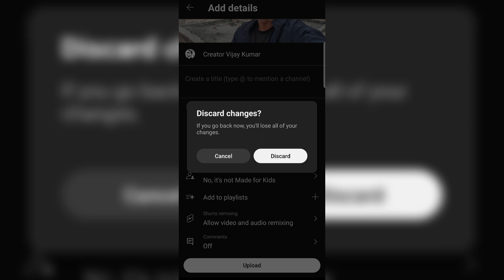Good News🥳 आगया YouTube का सबसे अच्छा Update! | YouTube New Update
वीडियो पसंद आये या आपके किसी काम आया तो
बहुत - बहुत धन्यावाद।

[Take care] 👍